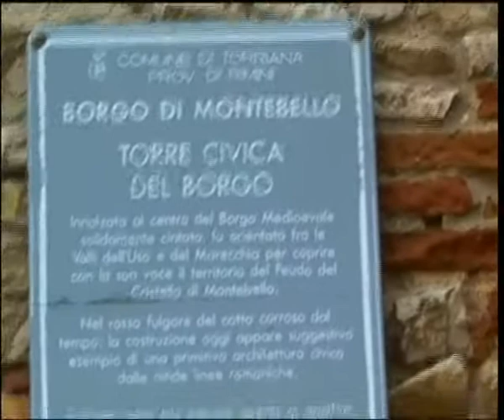Montebello ( Rimini ), Il Castello.avi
Montebello ( Rimini ), Il Castello.
Nata intorno al 1370, Azzurrina sarebbe stata figlia di Ugolinuccio o Uguccione di Montebello, feudatario di Montebello di Torriana (RN), e sarebbe prematuramente scomparsa il 21 giugno del 1375, il giorno del solstizio d'estate.
Si dice che fosse una bambina albina. Poiché la superstizione popolare dell'epoca collegava l'albinismo con eventi di natura diabolica, la madre decise di tingerle periodicamente i capelli di nero. Tuttavia, dato che li tingeva con pigmenti di natura vegetale estremamente volatili, questi, complice la scarsa capacità dei capelli albini di trattenere il pigmento, avevano dato alla bimba riflessi azzurri come i suoi occhi: così avrebbe avuto origine il soprannome di "Azzurrina".
A causa di questo fatto il padre decise di far sorvegliare sempre la bimba da due guardie, Domenico e Ruggero, e non la faceva mai uscire di casa, per proteggerla dalle dicerie e dal pregiudizio popolare.
Si dice che il 21 giugno del 1375, mentre il padre era fuori in battaglia, Azzurrina, sempre vigilata dai due armigeri, giocasse nel castello di Montebello con una palla di stracci mentre fuori infuriava un temporale. Secondo il successivo resoconto delle guardie la bambina avrebbe inseguito la palla caduta dalla scala all'interno della ghiacciaia sotterranea, nell'intento di recuperarla. Avendo sentito un urlo, le guardie sarebbero accorse nel locale entrando dall'unico ingresso, ma non avrebbero trovato traccia né della bambina né della palla, e il suo corpo non sarebbe stato mai più ritrovato. Il temporale sarebbe cessato con la scomparsa di Azzurrina.
La leggenda vuole che il fantasma della bambina sia ancora presente nel castello e che torni a farsi sentire ogni cinque anni, in concomitanza con il cadere del solstizio d'estate.
da WIKIPEDIA